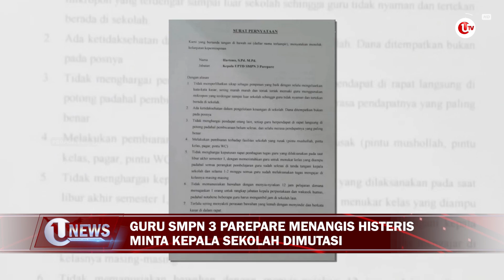GURU SMPN 3 PAREPARE MENANGIS HISTERIS MINTA KEPALA SEKOLAH DIMUTASI | U-NEWS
PAREPARE - Sejumlah guru di SMPN 3 Parepare, menangis histeris karena kecewa terhadap kepala sekolah mereka yang dinilai arogan dan kerap berkata kasar kepada para guru.

Para guru pun meminta agar kepala sekolah bernama Hartono itu dimutasi. namun setelah dilakukan mediasi oleh DPRD Kabupaten Parepare, kepala sekolah tersebut mengakui kesalahannya dan menyampaikan permintaan maaf.

Berikut Liputannya.